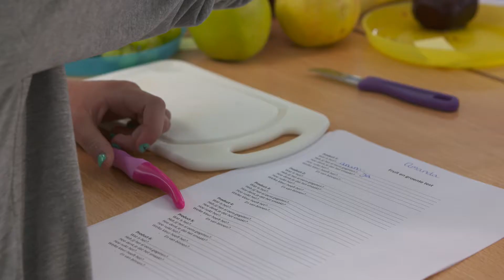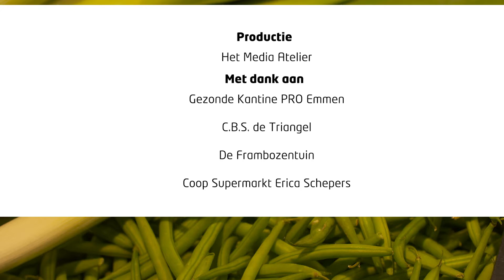Jong Leren Eten Drenthe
Jong Leren Eten is een programma waarin rijk, provincies, onderwijs en maatschappelijke organisaties samenwerken.
In de periode 2017 t/m 2020 willen zij kinderen en jongeren meer structureel in aanraking te laten komen met informatie en activiteiten over voedsel/voeding. Met als uiteindelijk doel dat kinderen en jongeren leren om gezonde én duurzame keuzes te maken.